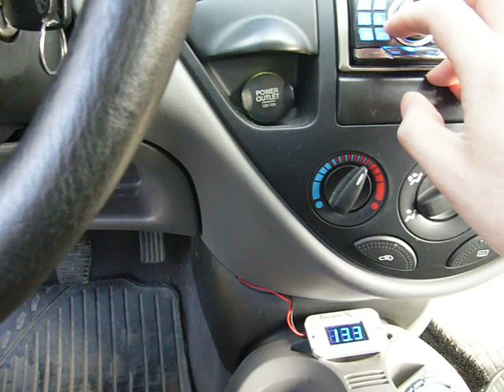2x15" & Focus Acoustics 1500D 0.5ohm